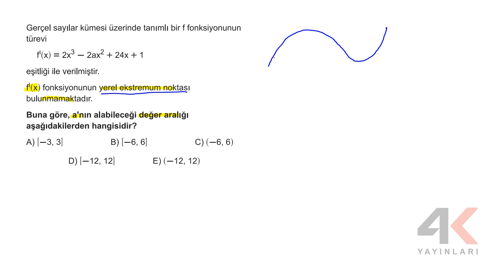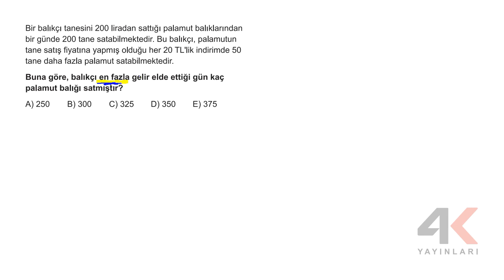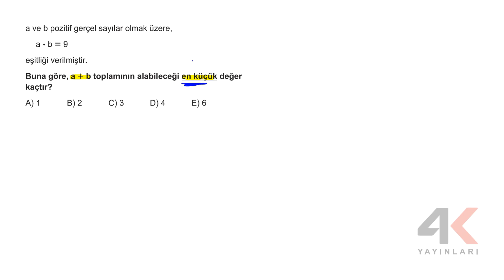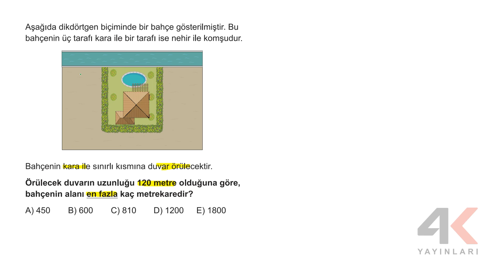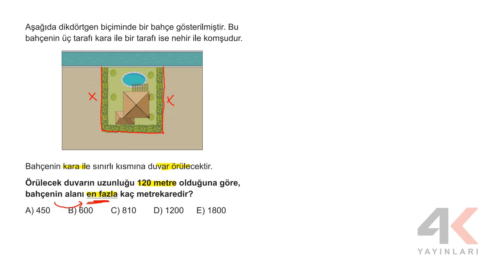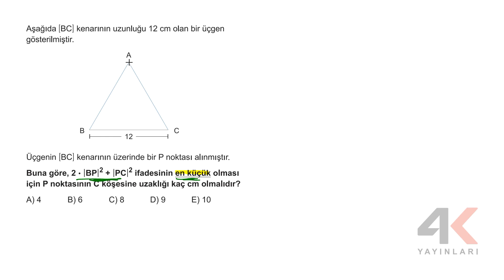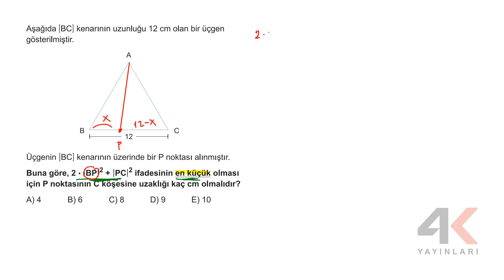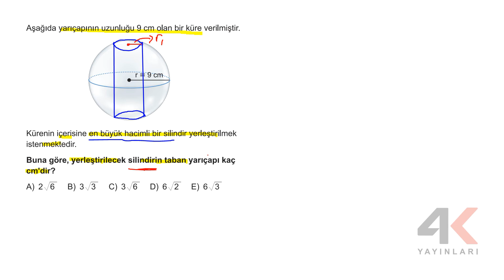AYT TKT MATEMATİK Test 64 Soru Çözümleri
🎞 Soru Listesi
▶ 00:00:00 Bölüm
▶ 00:00:00 Soru 1
▶ 00:00:48 Soru 2
▶ 00:05:16 Soru 3
▶ 00:10:31 Soru 4
▶ 00:11:49 Soru 5
▶ 00:16:49 Soru 6
▶ 00:19:23 Soru 7
▶ 00:22:01 Soru 8
▶ 00:24:42 Soru 9
▶ 00:25:54 Soru 10
▶ 00:28:17 Soru 11
▶ 00:31:56 Soru 12
▶ 00:36:19 Soru 13